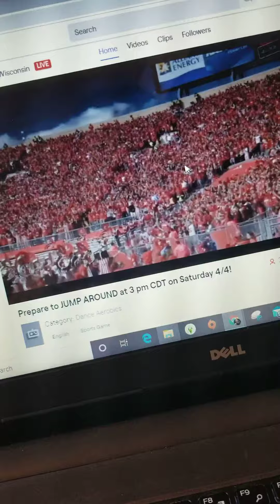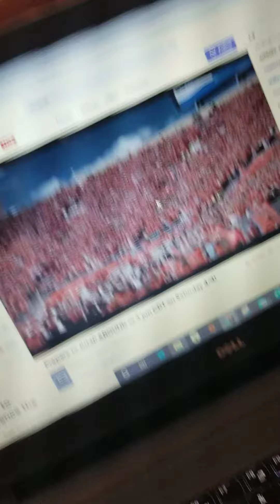Jump Around 2020